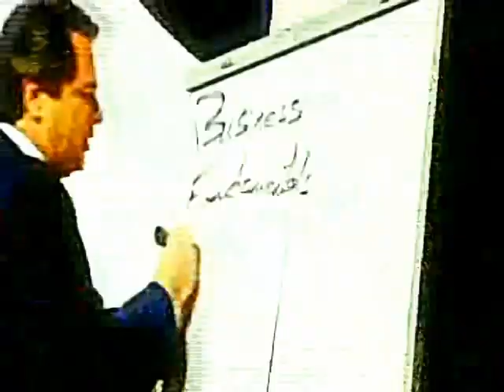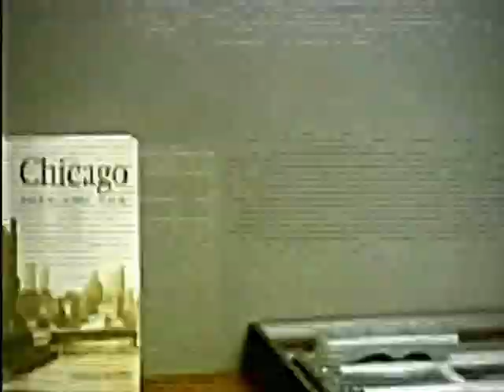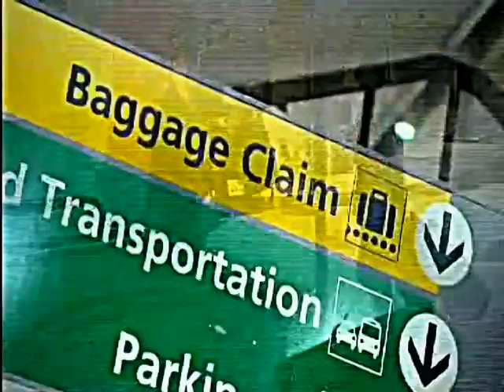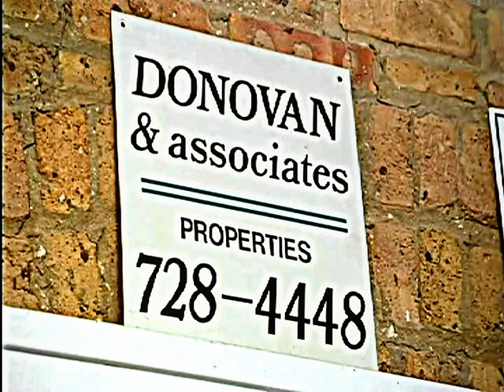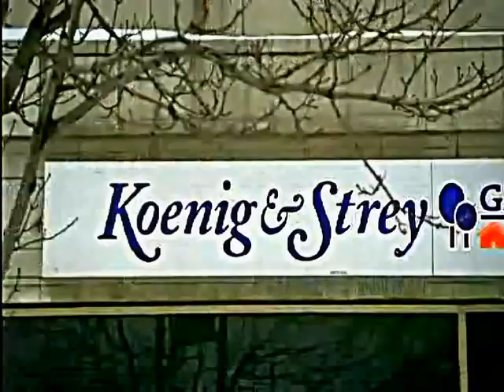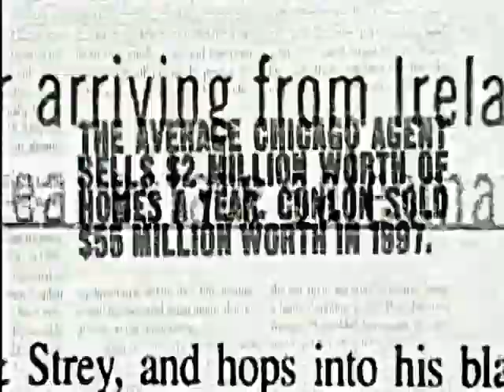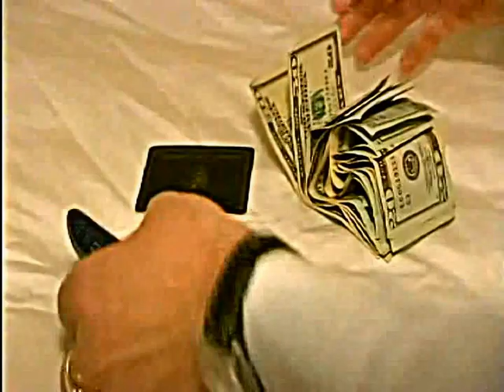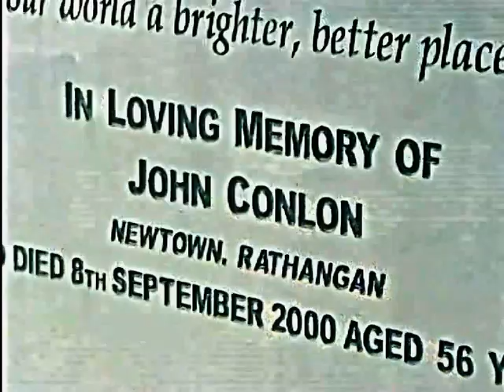Sean Conlon - The Legend of the Windy City (RTE Made in America) Part 1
Sean Conlon, Irish native and Chicago real estate entreprenuer tells his story of his rise to success.